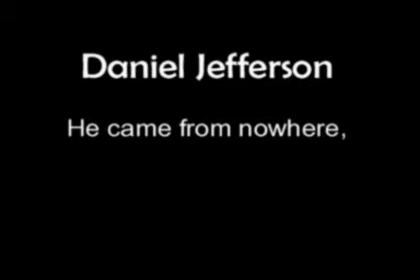Actor's Show reel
2015 December movie updates
Year of the Sheep
Global Showcase
2016

Summer 2014
Daniel now has a working relationship with a studio in Bangkok with an english speaking engineer,check out Daniels recent voice demos on some of his sites,in particular

Zombies Extravaganza Showcase
Summer 2014